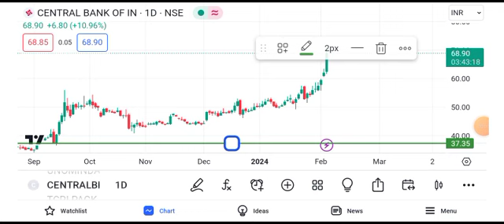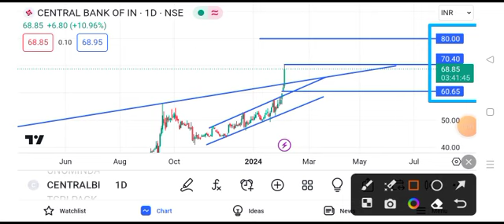central bank of india share latest news || central bank of india share latest news today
cbi bank share latest news,
central bank share news today,
central bank of india target,
central bank of india news,